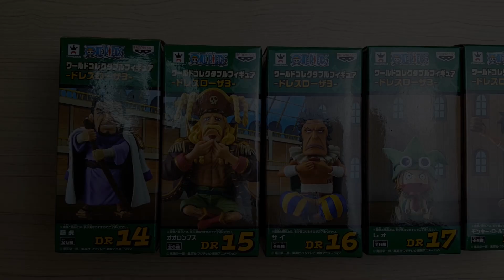WCF ONE PIECE พันธมิตรกลุ่มหมวกฟาง Dressrosa vol. 3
รีวิวโมเดลวันพีช WCF ONE PIECE พันธมิตรกลุ่มหมวกฟาง Dressrosa vol. 3 จ้า